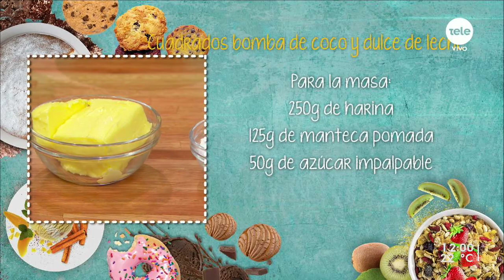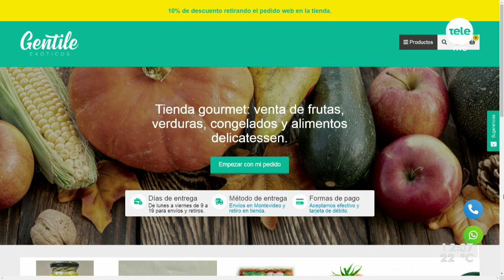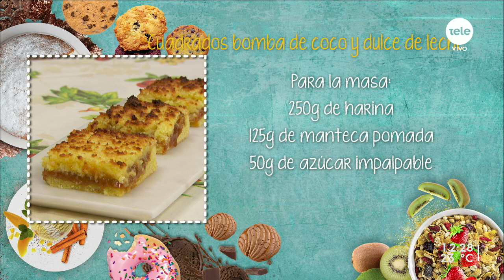Cuadrados bomba de coco y dulce de leche